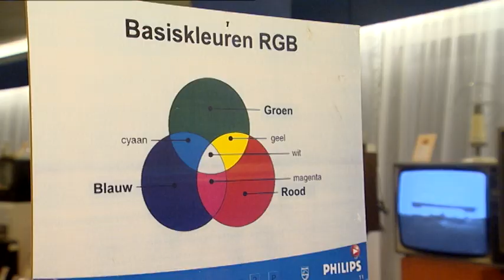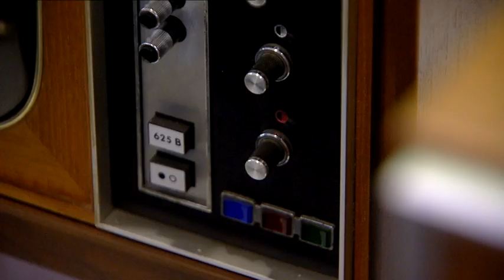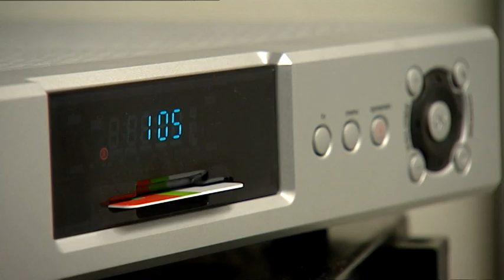Mediazine S01E04 Tijdmachine: Televisie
Susanne is in het Rotterdams Radio en Televisiemuseum om in de geschiedenis van de televisie te duiken.

In 1908 wordt het concept bedacht voor het weergeven van beeld middels een beeldbuis. Het duurt echter nog tot 1927 voor de eerste televisie een feit is.

Omdat radio via de lucht uitgezonden werd, begon Philips direct met experimenten om het signaal voor de televisie ook via de ether uit te zenden. In 1930 lukt het om de eerste beelden te verzenden en te ontvangen via een antenne.